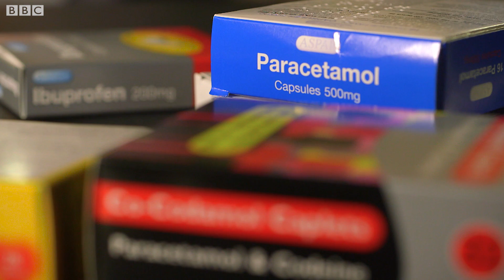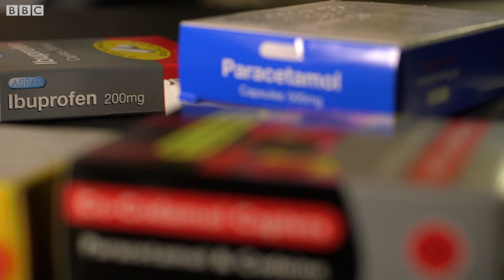Which Painkiller Works Best? | Earth Science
There are a bunch of painkillers on the market, but which will deal with your aches and pains the best?

This series promises to get the answers to everything you ever wanted to know about colds, sleep, stress, headaches, hearts, sun-creams, exercise and much more. Each week our team of highly reputable doctors will tackle 10 top questions about the health of the nation.